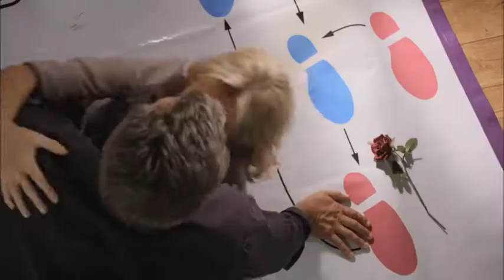TVOne New Zealand - Packed to the Rafters Series Finale Promo 2013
TVOne (also known as TV One and TV1 in New Zealand).
TVNZ